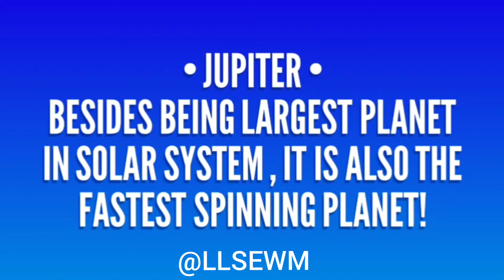Tuesday's Theme - Science & Technology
Jupiter O Jupiter !!!

Aashi Saxena 🌺.